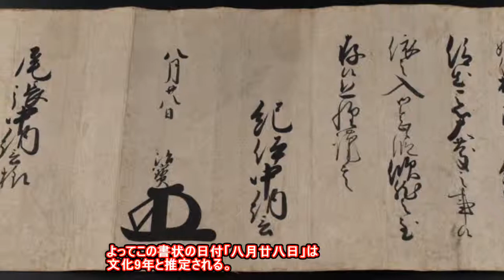20140829「紀州藩主・徳川治宝から尾張藩主・徳川斉朝宛書状」 Harutomi Tokugawa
写真「紀州藩主・徳川治宝から尾張藩主・徳川斉朝宛書状」原本は当博物館所蔵。(写真4枚添付、錯姫乗物、尾張.名古屋城、紀州.和歌山城)

この書状には下記3人の藩主が関係しています。
「徳川治宝」紀伊国紀州藩・第10代藩主、1771年7月29日~1853年1月16日(享年82歳)
「徳川斉朝」尾張国尾張藩・第10代藩主、1793年9月27日~1850年5月11日(享年57歳)
「伊達斉宗」陸奥国仙台藩・第10代藩主、1796年10月15日~1819年7月15日(享年23歳)

「この書状の内容説明」
差出者は紀州藩主・徳川治宝、受取者は尾張藩主・徳川斉朝。
「文中」、紀州藩主・徳川治宝の娘・錯姫(かたひめ)と伊達斉宗との縁組が決まったことについての礼状。伊達家の記録によると幕府よりこの縁組の内命を受けたのは文化9年・1813年7月6日。よってこの書状の日付「八月廿八日」は文化9年と推定される。

写真「竹菱梅葵紋蒔絵女乗物」は仙台市博物館所蔵。
伊達斉宗の夫人となった「錯姫」の所用と伝わる。竹菱と梅の模様、葵紋と金銀蒔絵で華やかに表した女性用乗物。内部に源氏物語の場面を描いている。紀州藩主として最高の嫁入り道具を「錯姫」に授けたものと思われる。
この書状の「翻刻」「読み下し」は仙台市博物館、市史編纂室のご協力を賜りました。詳しくは市史編纂資料をご覧下さい。